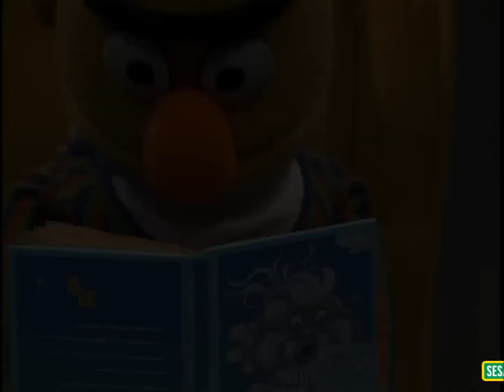Sesamstraße - Ernie und Bert lernen etwas über Luft